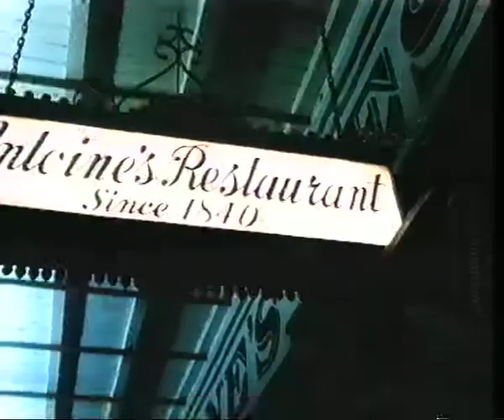New Orleans Anti Terror Force (French Quarter Undercover) (1985) - Trailer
New Orleans Anti Terror Force (French Quarter Undercover) (1985) - Trailer, deutsch.
Michael Parks. Bill Holliday. Layton Martens. John Wilmot.
Joe Catalanotto. Patrick Poole.